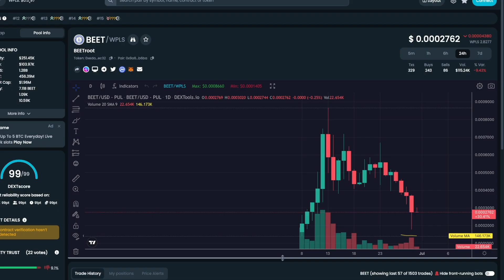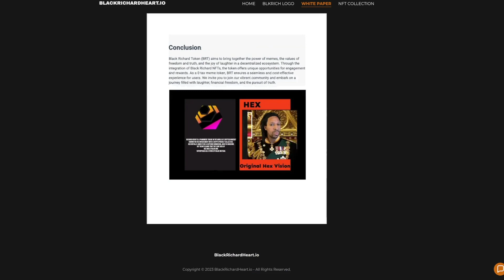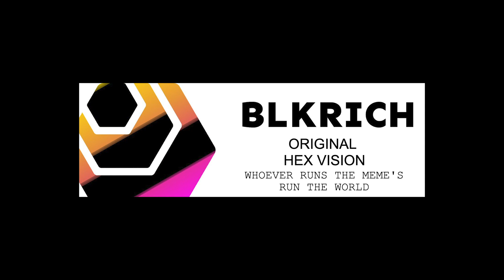Beet Root Privacy Hub ...Pulsechain 100X ? hex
BLACKRICHARDHEART CONTRACT
0x334ac439a38c2ffe2b75825bf7f135273a4f247f